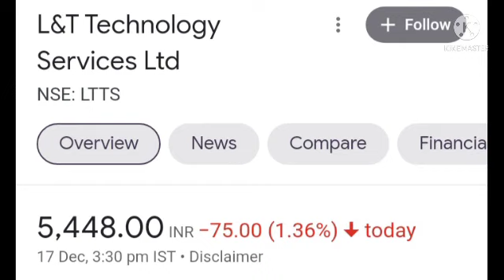L&T TECH SERVICE LTD SHARE TARGET PRIZE RELEASE|| ICICI BANK SHARE TARGET PRIZE RELEASE